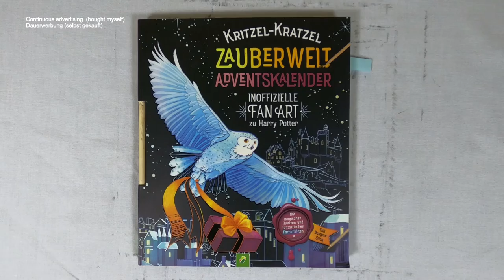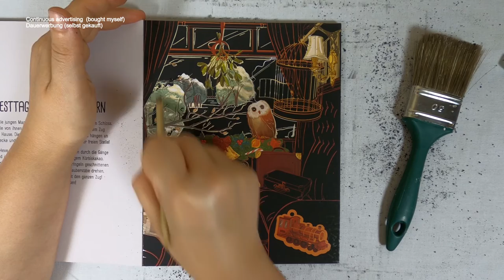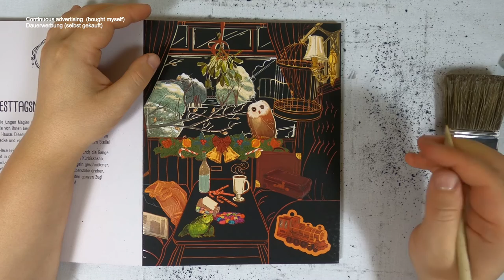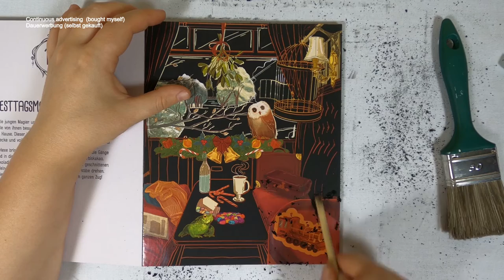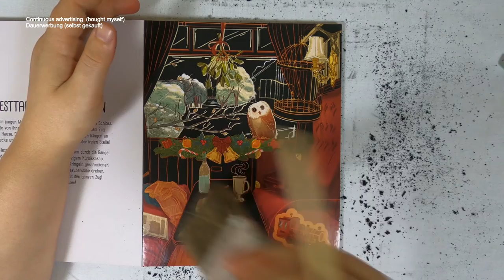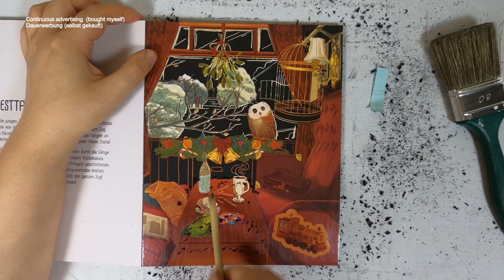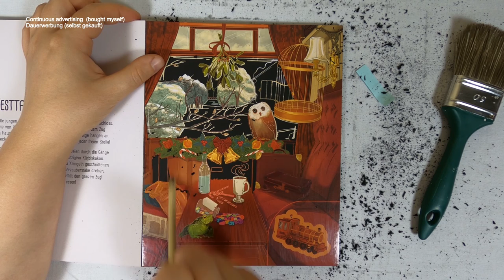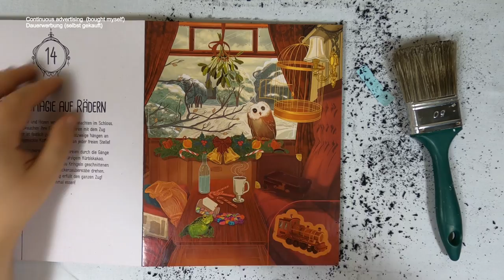auf in die Weihnachtsferien - magische Zugreise I harry potter fanart I Adventskalender I relaxing